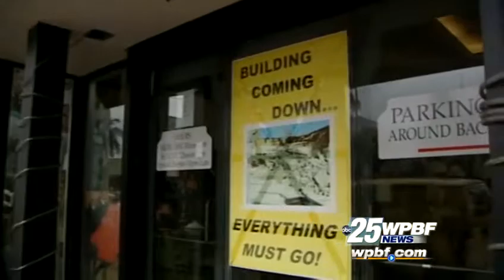New redevelopment project on tap for Delray Beach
A new redevelopment project slated for Delray Beach is expected to feature more than 400 residences and office spaces.